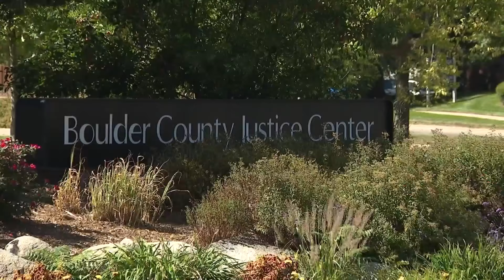King Soopers shooter convicted on all counts, will spend life in prison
After just six hours of deliberation, a jury determined that Ahmad Alissa was guilty of 10 counts of murder, 38 counts of attempted murder, six firearms counts and one count of assault. FOX31's Vicente Arenas was at the courthouse as the verdict was read.